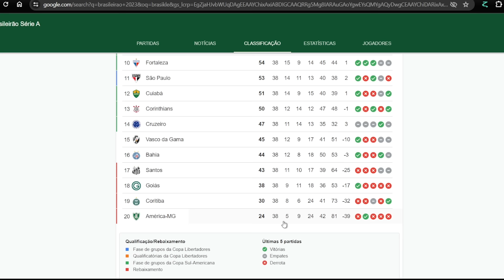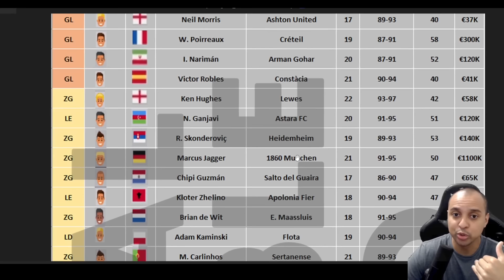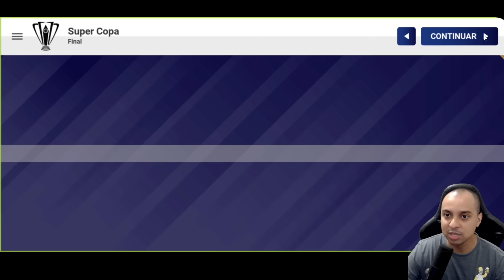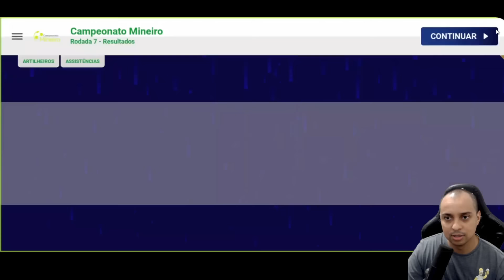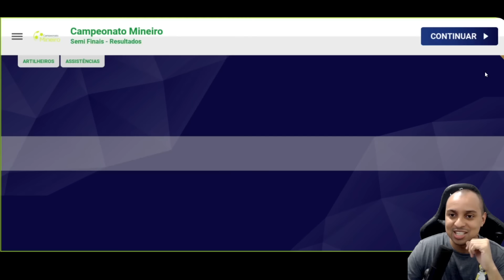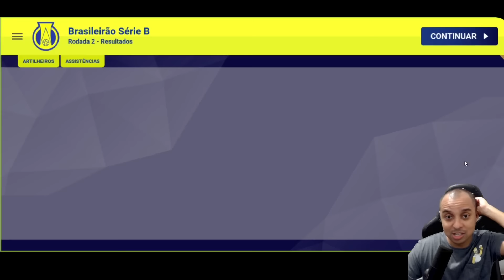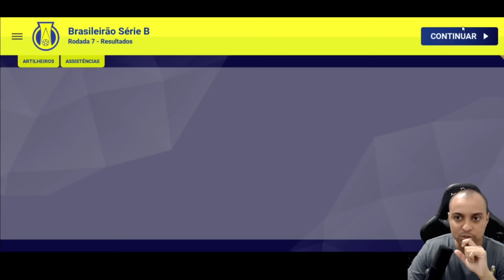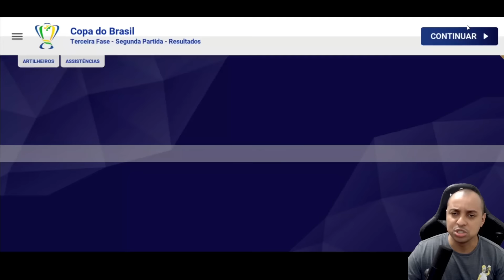⚒️ O INÍCIO DO RECONSTRUINDO O AMÉRICA MINEIRO | WORLD SOCCER CHAMPS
Esse é o inicio do modo carreira reconstruindo o America Mineiro que esta passando por um momento dificil e agora nós vamos assumir pra reconstrui-lo e ganhar o Brasileirão, Libertadores e Mundial de Clubes !

E nesse episódio damos inicio a essa série.